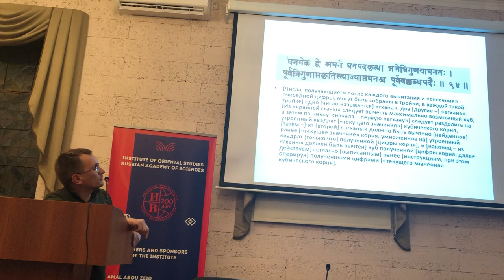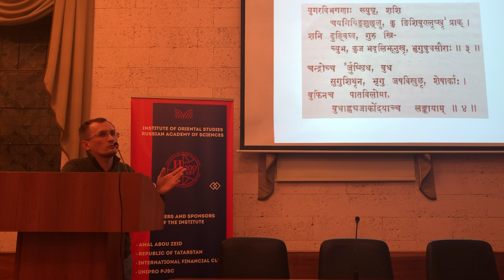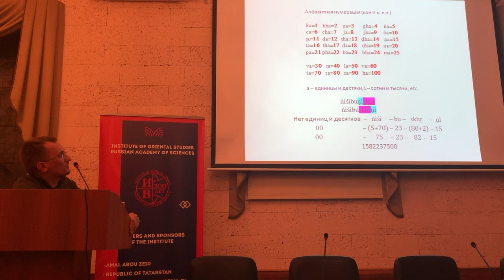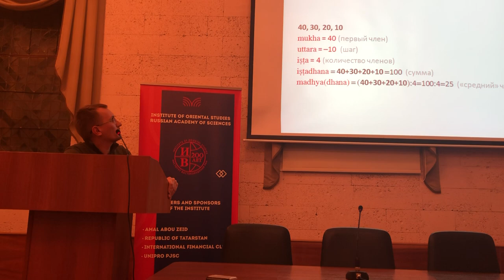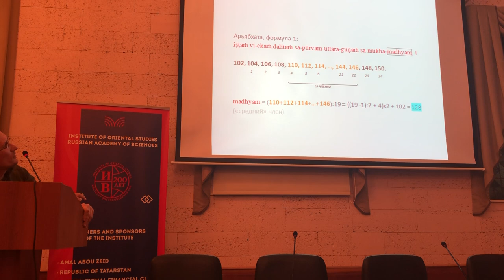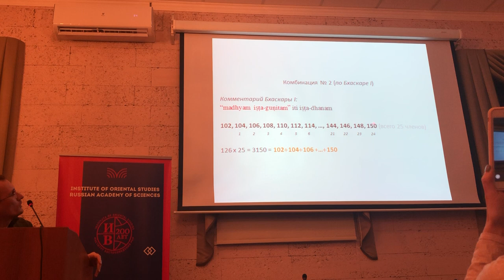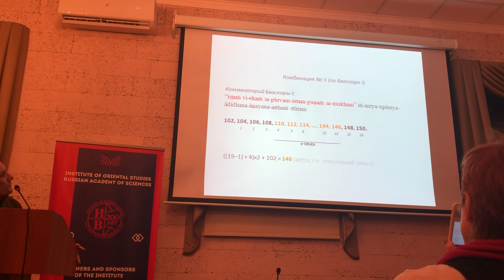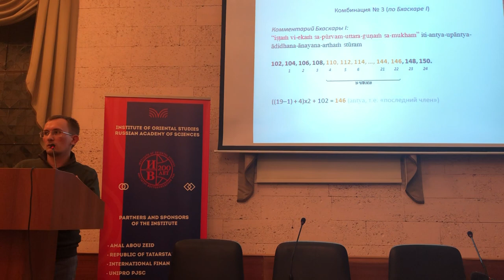Г.Г. Хмуркин (НИ). Как уложить пять формул в одну строфу?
«Архивирующие» возможности санскрита в математических сочинениях средневековой Индии.